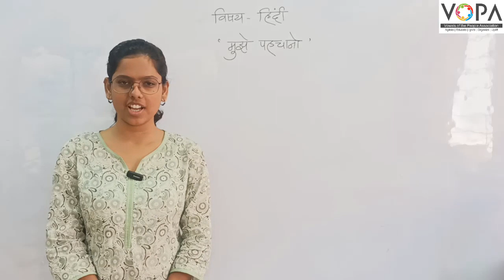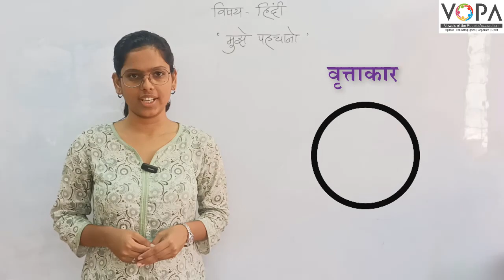5th | Hindi | मुझे पहचानो | V1 | V-School